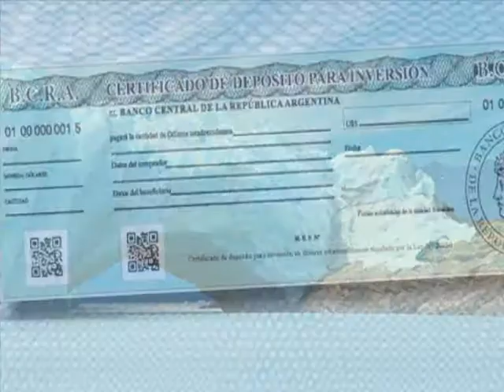02-10-2013 11hs:Exteriorización capitales no declarados_Cristina Fernández cosechadoras AGCO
El gobierno prorrogó por tres meses la exteriorización de capitales no declarados para permitir que una mayor cantidad de personas interesadas puedan exteriorizar sus tenencias y sumarse a los beneficios de la norma.
La presidenta Cristina Fernández destacó el crecimiento de la fabricación de maquinaria agrícola nacional, al encabezar la inauguración de la fábrica de tractores de la firma AGCO en General Rodríguez.
El gobierno invertirá en 2014, 383 millones de pesos para promover el turismo receptivo para posicionar a la Argentina en el mercado turístico internacional.
En agosto subieron un 15 por ciento las ventas en los supermercados y 20 por ciento en los shopping, según datos del INDEC.
La petrolera alemana Wintershall invertirá en el desarrollo de hidrocarburos no convencionales en Vaca Muerta.
El consumo de servicios públicos creció en agosto un 9 por ciento interanual impulsado por los rubros de telefonía, transporte y electricidad, gas y agua.